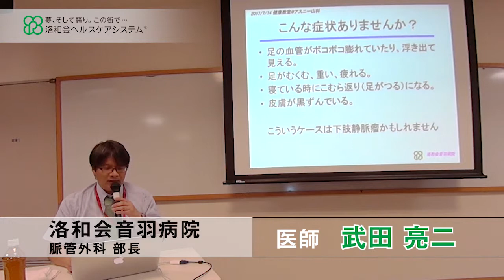【医師の講演】それって下肢静脈瘤？ ～足がむくむ、だるいがサイン～ ［ダイジェスト版］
洛和会音羽病院 脈管外科 部長の武田亮二を講師として「それって下肢静脈瘤？ ～足がむくむ、だるいがサイン～」をテーマにらくわ健康教室を開催しました。
講演のフルバージョンはこちらからご覧いただけます。

らくわ健康教室は、洛和会ヘルスケアシステムの病院、介護施設のスタッフが地域の皆さまを対象に、医療や介護の役立つ情報を分かりやすく解説する無料の講演会です。